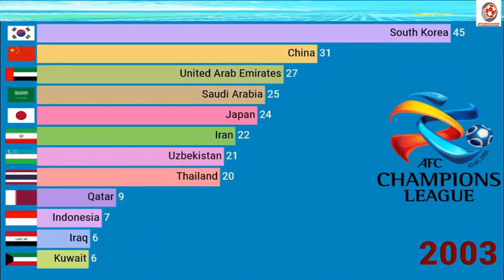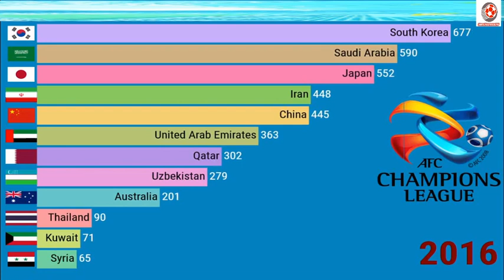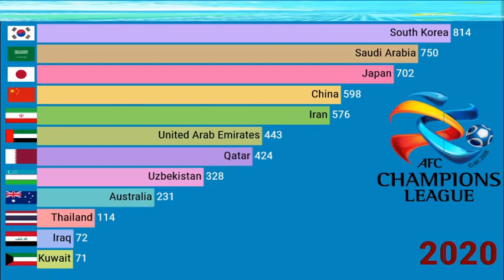ACL2021- OSIYO CHEMPIONLAR LIGASI ​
OSIYO CHEMPIONLAR LIGASIDA QAYSI MAMLAKATNING KLUBLARI TOMONIDAN KO'PROQ OCHKOLAR JAMG'ARILGANI HAQIDA TUZILGAN STATISTIK VIDEO